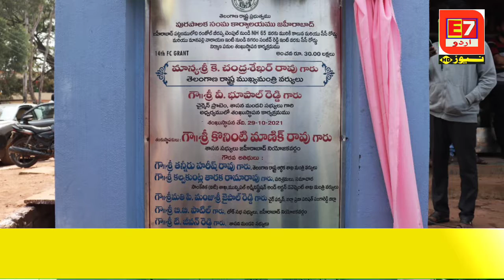E7:URDU ZAHEERABAD UPDATE 30-10-2021